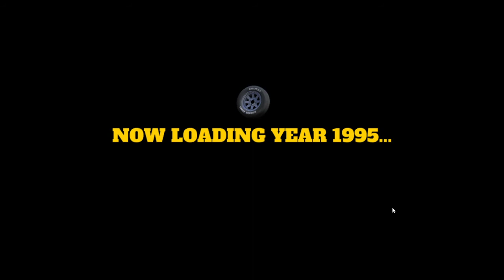Wiring Fun! MSC Ep 4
PC SPECS:

IN WIN 503 Black and Red case
AMD Phenom II X6 1065t 6core Processor (Thuban)
8GB 1333mhz DDR3 RAM
Cyberpowerpc Backlit keyboard
Corsair CX650M Semi-Modular PSU
EVGA Geforce GTX 660 2gb GPU
ASUS M5A78L LE Mobo
2x 120 mm Red Led Cooling Fans
Stock AMD AM3 CPU Cooler
Old Afterglow Xbox Controller
Noctua NH1 Thermal paste